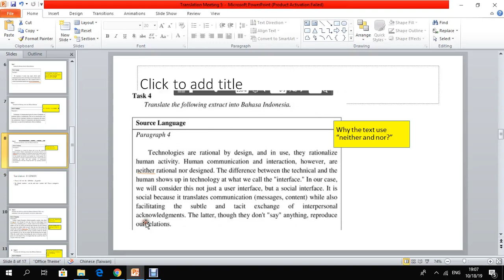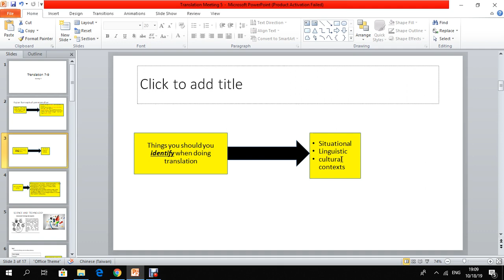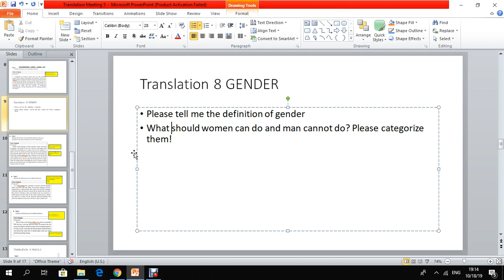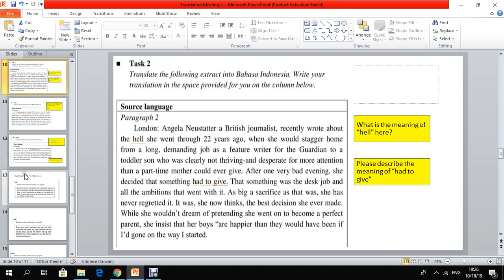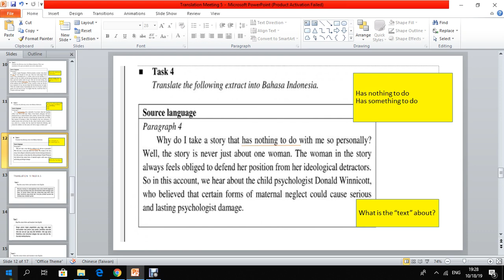2019 2 Konsultasi Translation 789 OL5 15102019 3